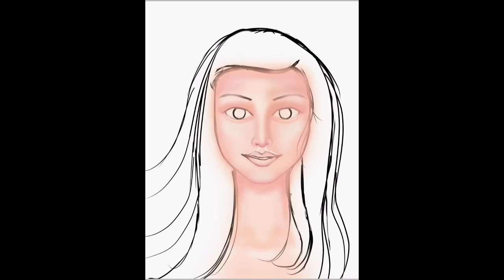Evie Bo by Dee™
Made with ibisPaintX and Sony Sketch

Inspiration from Sony Sketch User Evie Bo

Sony Sketch User ID : Dee™